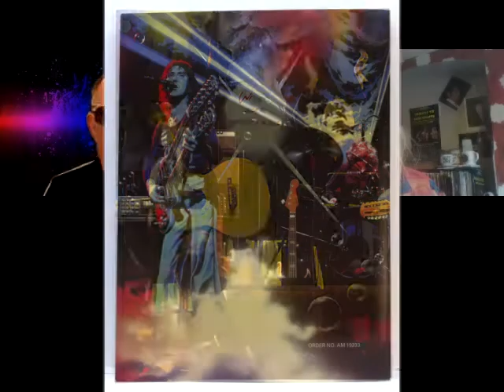PLASTIC EP AND SABINE WITH JEFF CUMMINS - McCartney ALBUM COVER WINGS OVER AMERICA -ALSO NEW BOOK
PLASTIC EP AND SABINE WITH
JEFF CUMMINS
- McCartney ALBUM COVER ART - WINGS OVER AMERICA AND OTHER FANTASTIC ART
JEFF ALSO HAS A BRAND NEW BOOK
- THE INVISIBLE ARTIST